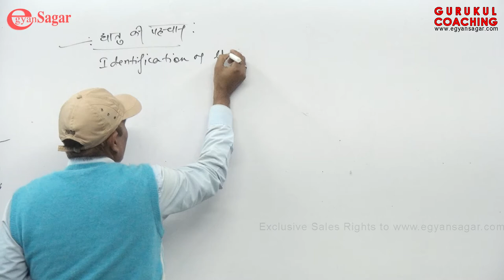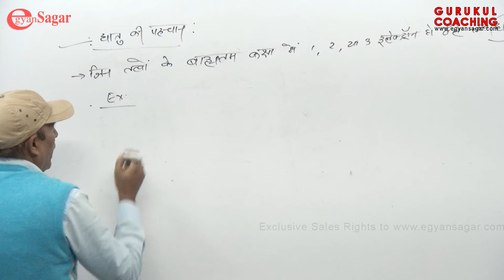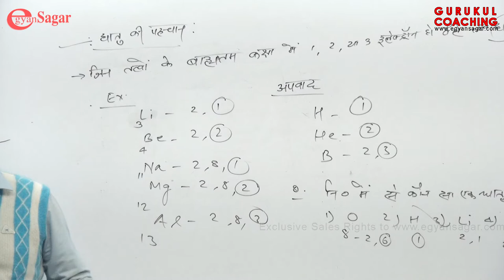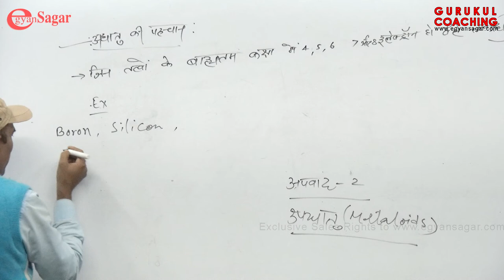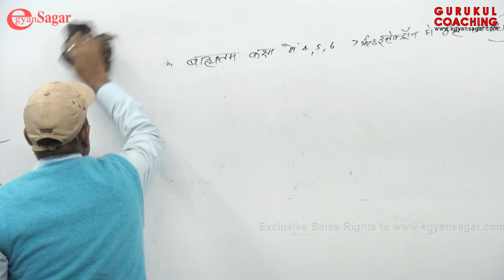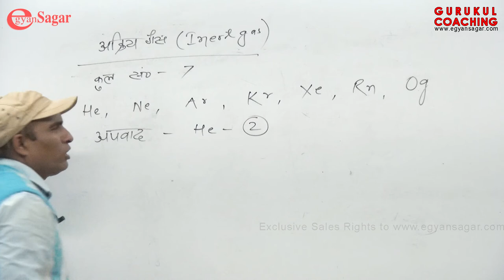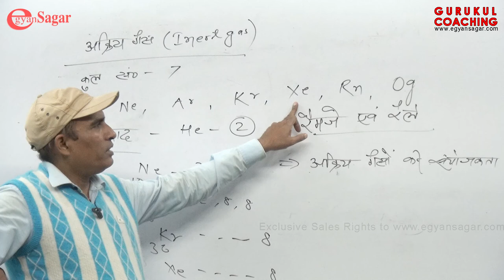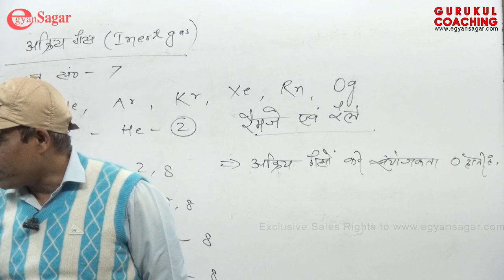धातु और अधातु की पहचान